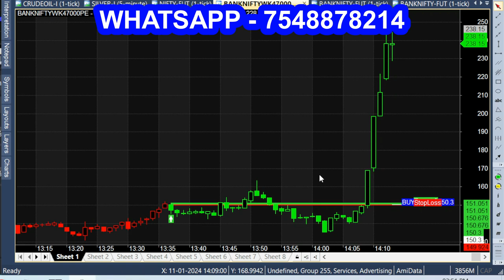Automated Calls Intraday Trading like Buy or Sell Day Trading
Bank Nifty Automated Trading, Buy or sell calls Intraday Trading points tips.